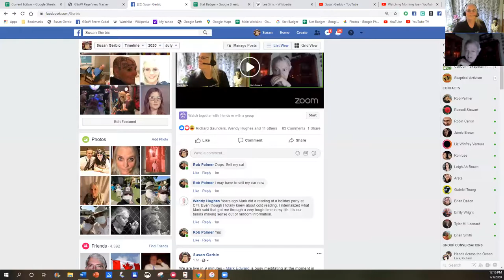The Catalina Clairvoyance Tests Session One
Join us for a free-form clairvoyance session with Mark Edward.